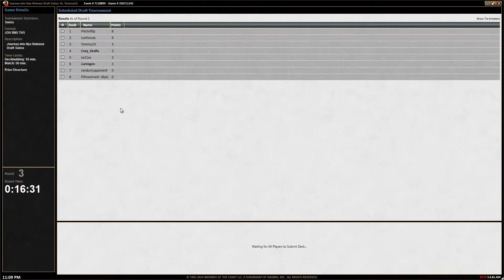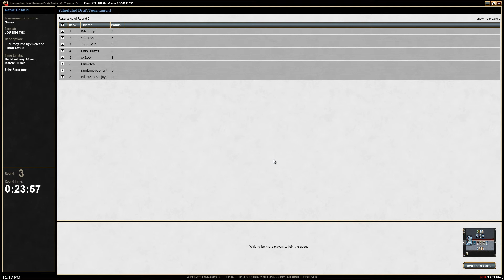Drafting with RogueDeckBuilder - Part 6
Cory drafts with the crew from RogueDeckBuilder.com. Things get a little crazy. :)